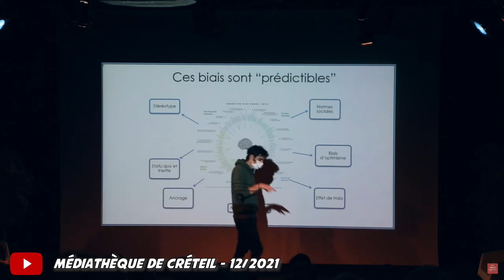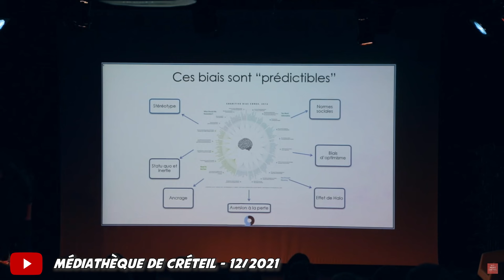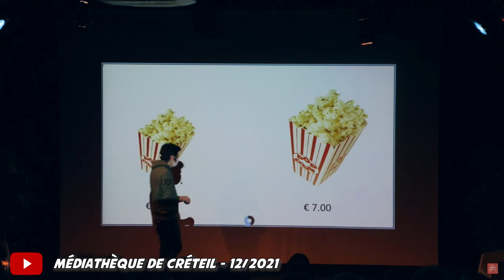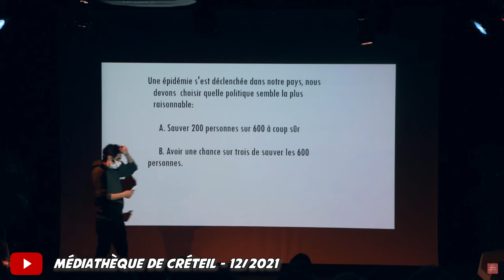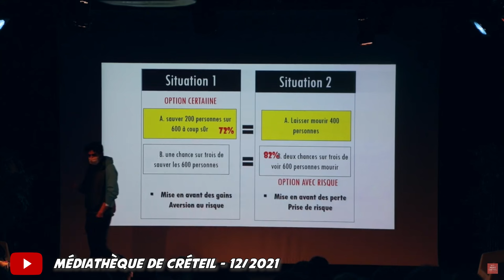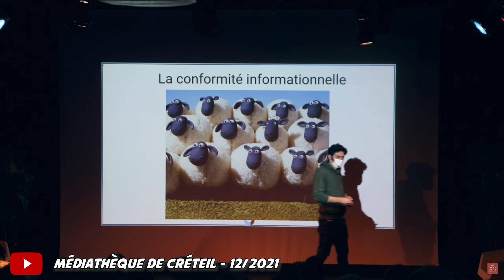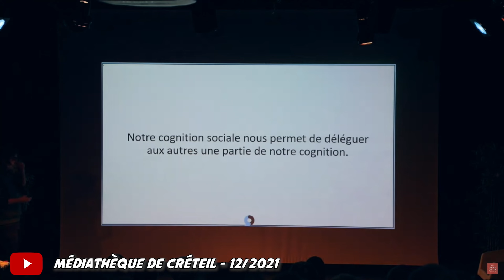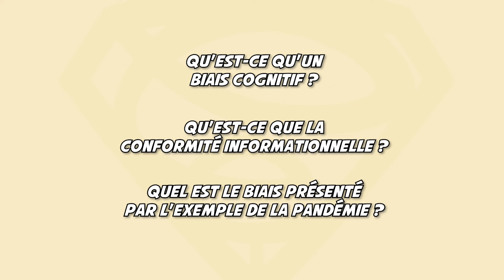Comment les politiques et marketers utilisent notre cerveau contre nous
Albert Moukheiber est un psychologue et neuroscientifique. Il tient régulièrement des conférences pour nous apprendre le fonctionnement du cerveau et comment il est possible de tomber dans des biais cognitifs. Ces biais peuvent être de vraies armes contre nous-mêmes.

Qu'est-ce qu'un biais cognitif ?
C'est une heuristique (approximation faite par le cerveau) qui ne fonctionne pas dans certains contextes.

Qu’est-ce que la conformité informationnelle ?
Reconnaître qu'une personne a des infos de meilleure qualité et s'y conformer.

Quel est le biais présenté par l’exemple de la pandémie ?
Le biais de la prise de risque.